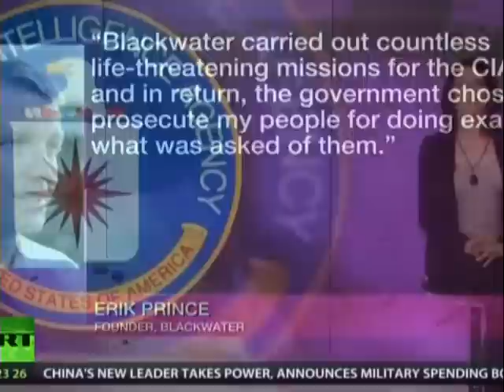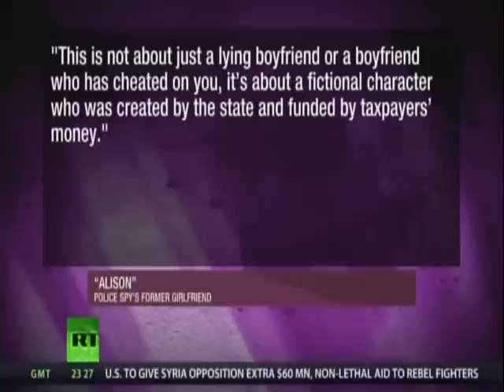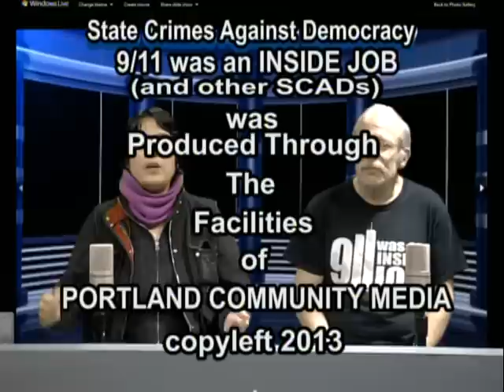9/11 was an INSIDE JOB s6e06 (3-16-13)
6 RT-Abby Martin - BREAKING THE SET videos:
1) Dick Cheney - LIES of 9/11
2) Blackwater gets away with War Crimes! Again!
3) Loss of Freedoms in America, post 9/11.
4) Police State - Preparations under way Now!
5) Mini Stealth DRONES from General Dynamics.
6) Have You Been Sleeping with an UNDERCOVER COP?
Portland and Fluoride and the 2ND Amendment discussed.

9/11  was an INSIDE JOB and other S.C.A.D.s (State Crimes Against Democracy).     Hosted by BILL OLSON. Portland's ONLY Live-Call-In cable access TV show, focusing on the 9/11 FALSE FLAG OPERATION and discrediting the "official 9/11 story", and other State Crimes Against Democracy (False-Flag-Ops), before and after 9/11.